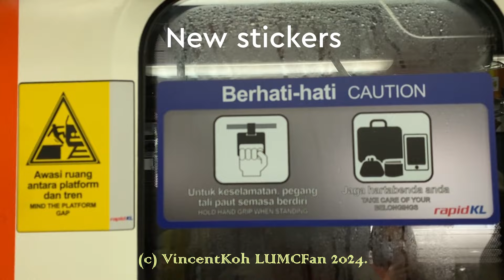AMY 304 is back refreshed on LRT Ampang and Sri Petaling Lines!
8 January 2024.

6.13pm. CSR Zhuzhou LRV "AMY" 304 arriving Chan Sow Lin to Ampang.

6.13pm to 6.17pm. Journey from Chan Sow Lin to Maluri.

Sets featured:
309